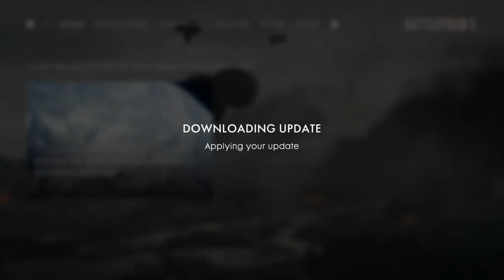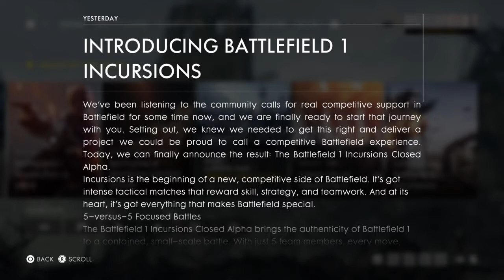GAMESCOM, REVOLUTION, INCURSIONS + LUPKOW PASS - Battlefield 1 - Road To Max Fun #19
Hey guys!

So this video today is a quick update on the things which happened at Gamescom yesterday! i was super excited to see what they had to reveal for Battlefield 1!

Let me know what your guys thoughts are on the new things that EA and Dice have brought to the table!

LeGoasing